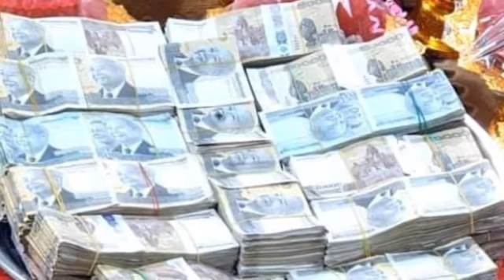មហាជនស​​​ង្ស័​​យ​ថ្លៃបណ្តាការ ៥០០លាន ជាលុយបានមកពីលក់ឡេ ហើយខាងស្រីជាអ្នកឲ្យខាងប្រុស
មហាជនស​​​ង្ស័​​យ​ថ្លៃបណ្តាការ ៥០០លាន ជាលុយបានមកពីលក់ឡេ ហើយខាងស្រីជាអ្នកឲ្យខាងប្រុស The public suspects the cost of 500 million in cash from the sale of lotion and the woman is the giver of the man.